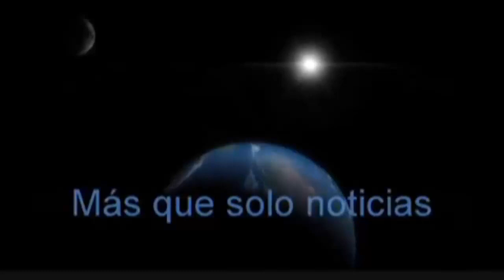Hombre Se casa y se divorcia 4 veces en 37 días para cobrar licencias pagadas